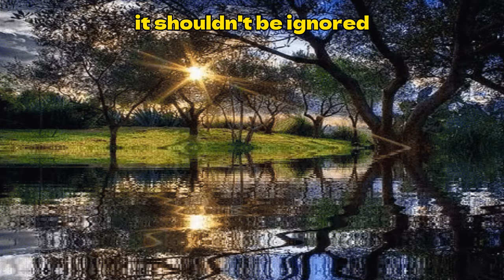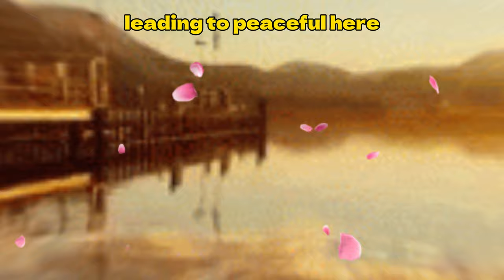what is the future after the yemen attacks?(expertise from Mr emmanuel Coventry university)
an overview of the prospects of a peaceful agreement in the yemen

0.00 intro
15 the escalation of the crisis
1min mohammad abdulsalams views on the crisis
2 mins a promise of more attacks by the houthis
3 mins we still have a chance of a war free year of 2024